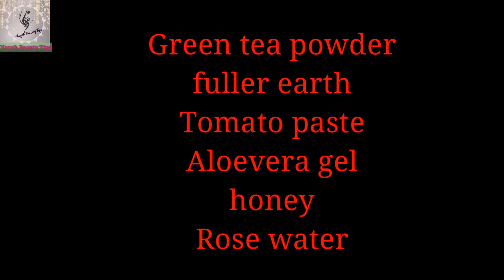Get rid your acne all types of pimples in 3days try this 2 mask at home.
hy friends.☺Today i share with u a great acne treatment at home u can make this 2 mask easily and make ur skin acne free in only  3 days this mask will reduce all type of acne and make ur skin clear,fresh look ur pimple will remove in just 3 days  100% naturaly.
so Friends if u like this video please press the like botton👍